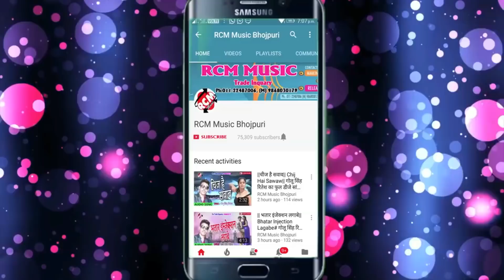शशि लाल यादव का 2018 का सबसे बड़ा शिव भजन ||पीसअ भंगिया हमार न त फार देम कपार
Title: Ganja Bhang Khat Rahi
Singer: Shashi Lal Yadav
Lable: RCM Music
Lyrics: Writer Rakesh, Kavi Masum, Ruplal Mohit